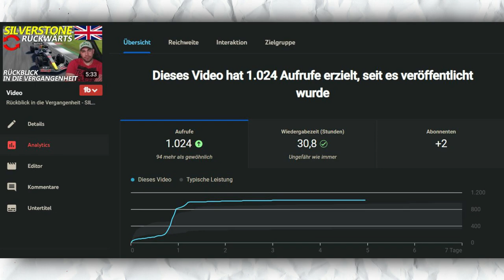Rückblick in die Vergangenheit - SPIELBERG RÜCKWÄRTS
Marcels Video kommt erst morgen.